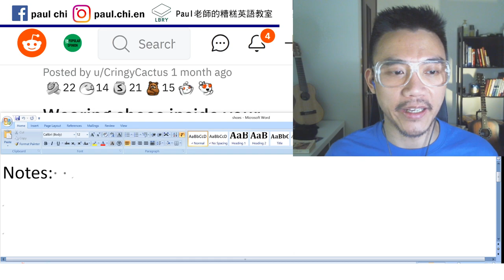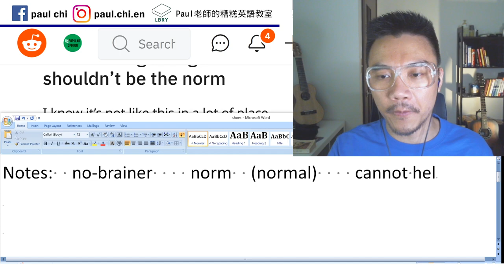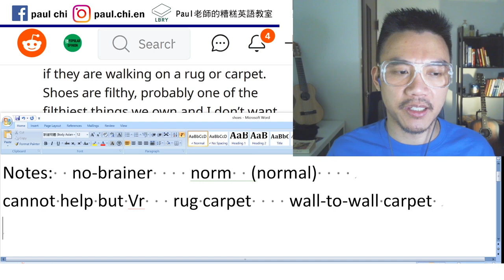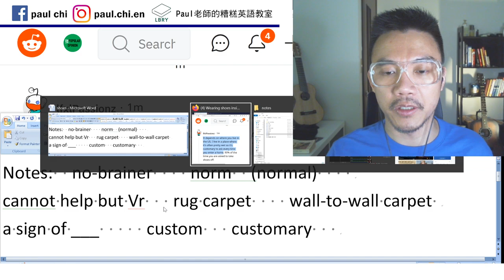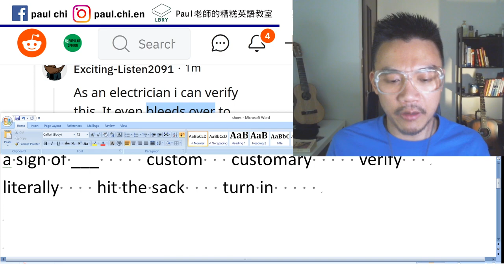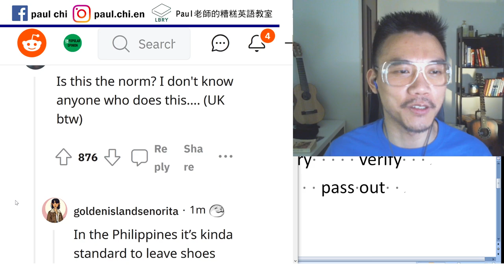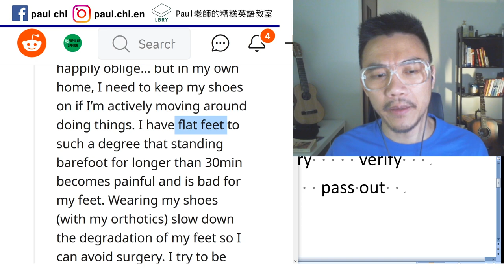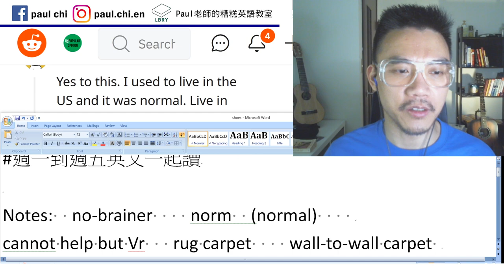【免費英文課 episode 215】在西方到底該不該把鞋子穿進室內？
Notes:  no-brainer    norm  (normal)
cannot help but Vr   rug carpet    wall-to-wall carpet
a sign of ___     custom   customary     verify
literally    hit the sack    turn in     pass out
oblige    flat feet   barefoot   attest

LBRY: Paul老師的糟糕英語教室